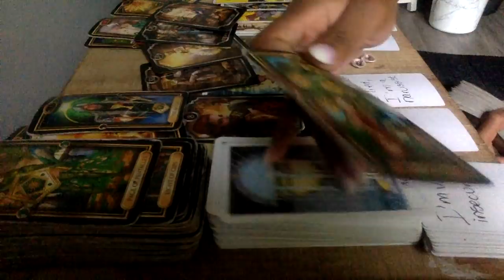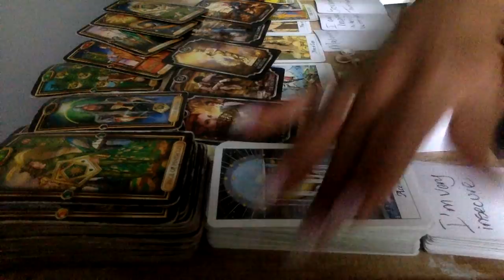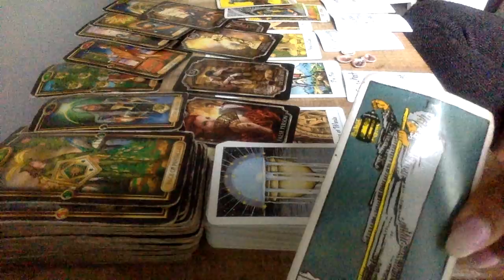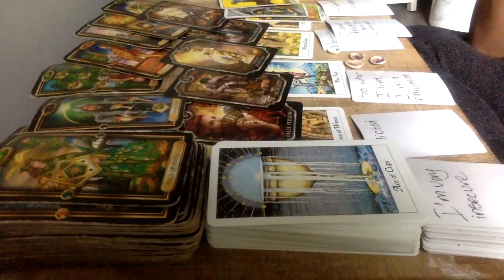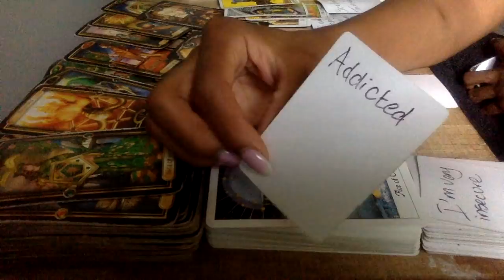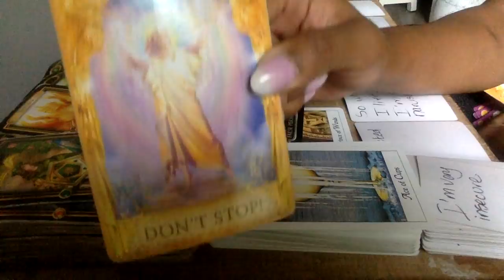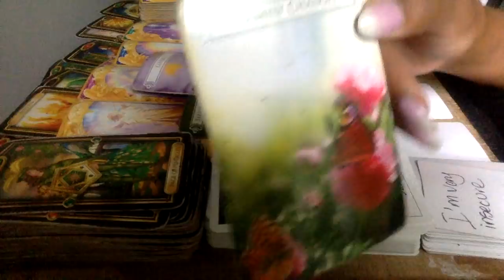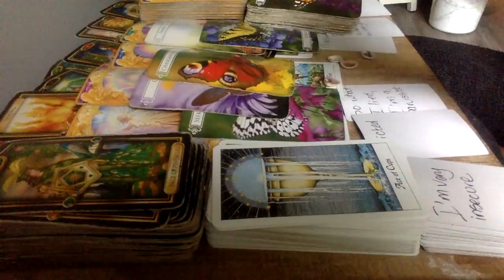AQUARIUS END OF AUG 2020 YOU WANT THIS PERSON AND YOU GET THIS PERSON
10off35
15off45

My astrological makeup:

Sun: Aquarius
Moon: Libra
Ascendant: Aries

Ellej446
TAROTOFELLE